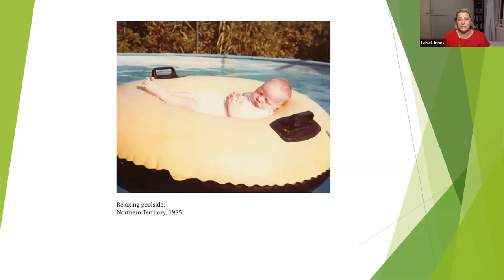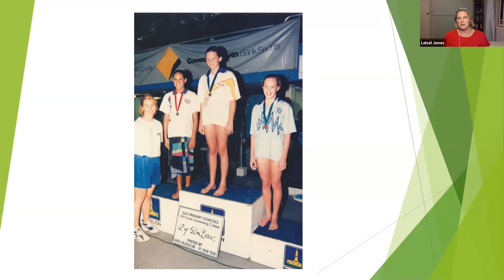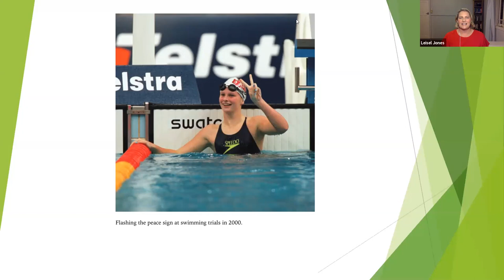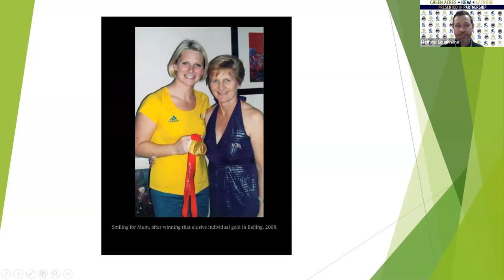Kew Golf Club - Leisel Jones Interview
As part of the Online Speaker Series with Green Acres and Latrobe Golf Clubs, Leisel Jones was interviewed by Kew Golf Club CEO.